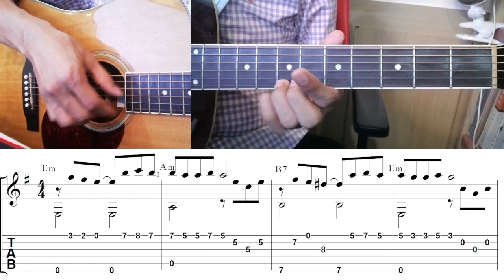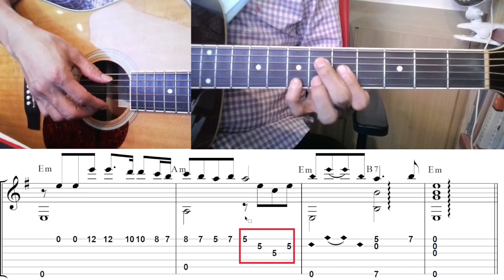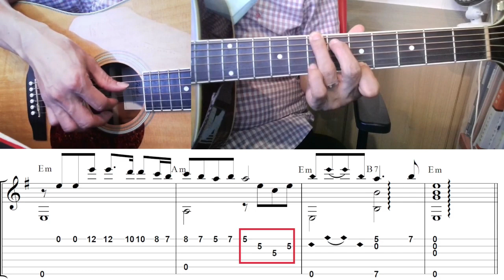[통기타강좌] 우린너무쉽게헤어졌어요(최진희) 전주 영상강좌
우린너무쉽게헤어졌어요 전주부분 통기타 강좌입니다.
원곡은 Gm입니다만 연주편의상 Em편곡이며
지금 영상버전은 중급 전주부분입니다.
악보는 샤인실용음악학원 블로그에 올려드리겠습니다.
오늘도 행복한 음악생활 이어가시길 소망합니다.
감사합니다.